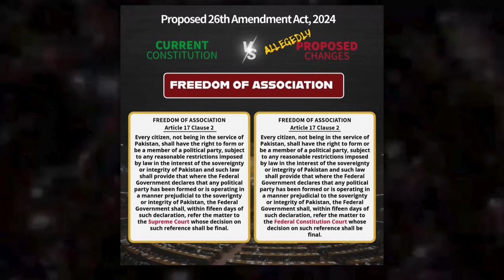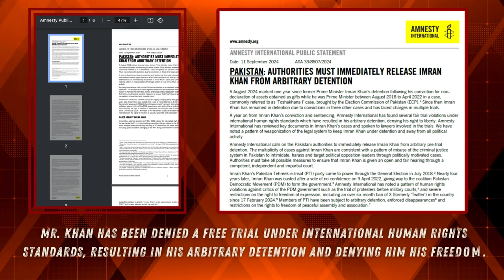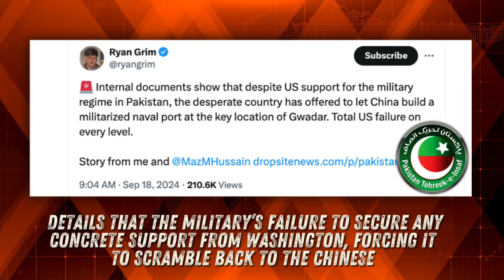Pakistan Global | Top News Stories I September 19th, 2024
Global Pakistan | English News | Top Stories | September 19 2024